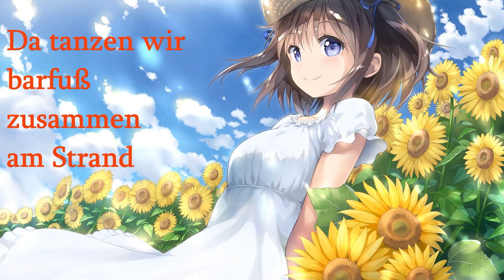Nightcore - Sommerwind (Lyrics)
Titel: Sommerwind
Artist: Vanessa Mai